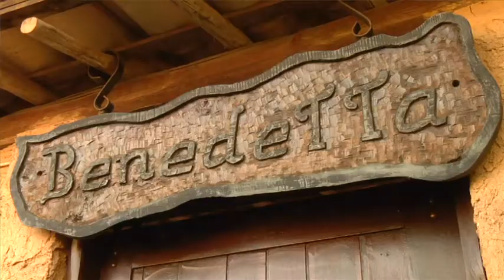VISITA CULTURAL - DESIGNER CACÁ MELO - PGM01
Neste primeiro programa a cantora e apresentadora, Mira Maya, visita o artista e designer, Caca Melo.

O programa Visita Cultural é uma realização da TV Cidade João Pessoa, órgão da Prefeitura Municipal da cidade de João Pessoa, município da Paraíba e transmitida pelo canal 8 da NET.

Equipe TV Cidade João Pessoa

Apresentação e Produção - Mira Maya
Imagens - Madison Serrano e Sandro Menezes
Edição - Neto Oliveira
Programação - Antonio Targino
Direção Geral - Zezé Béchade